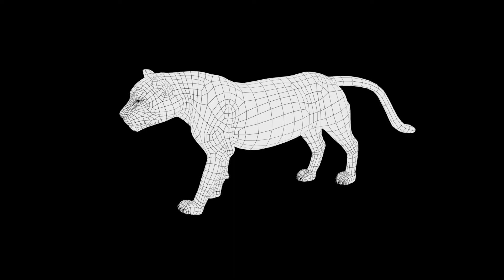Leopard Tiger 3D Model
Download this Leopard Tiger 3D Model 3D Model which is also VFX AR VR Green Screen 3D Model